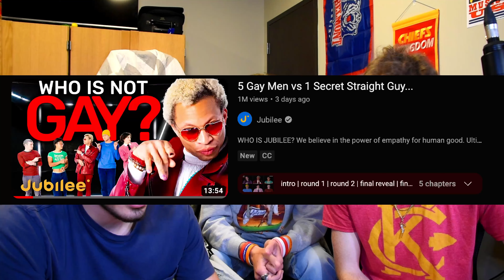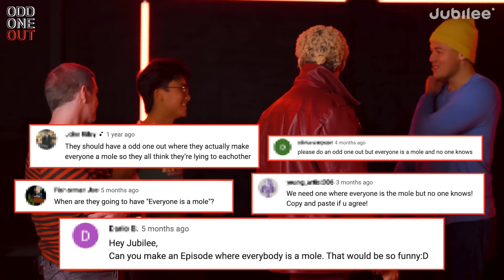5 Gay Men vs 1 Secret Straight Guy...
Ever wonder if a bunch of straight dudes would become submissive at the touch of Michael B. Jordan? Well...

The social media cringe👇
Nathan

Don't miss out on something that could be great just because it could also be difficult:)